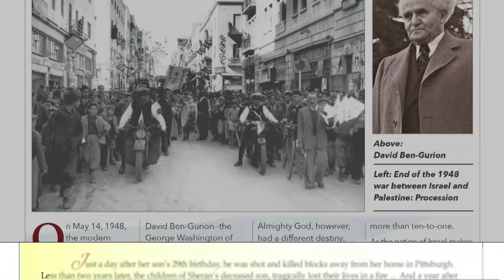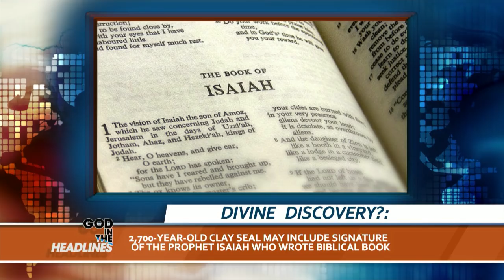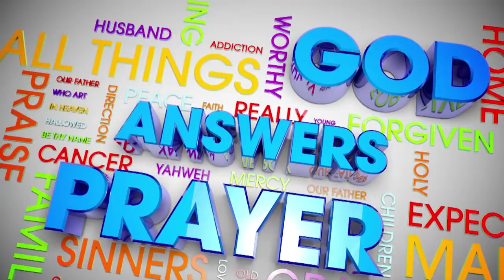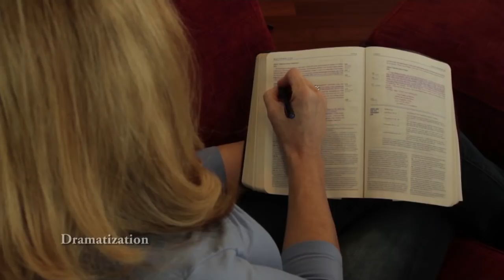Standing up for Down Syndrome Rights | Real Life (3/14/18)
Standing up for Down Syndrome rights… How Jeremy Samek and the PA Family Counsel are battling to protect the unborn with disabilities…

Plus…The Sisters spill the beans about their husbands annoying habits…

And on Real Life Coaching,

Who do you model yourself after?

Dr. Everett Piper brings clarity to being made in the image of God…